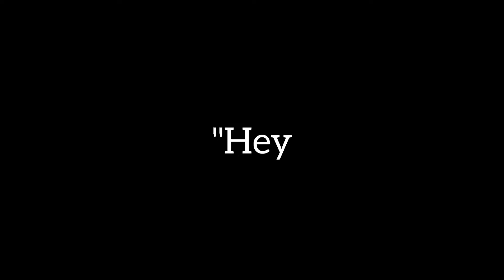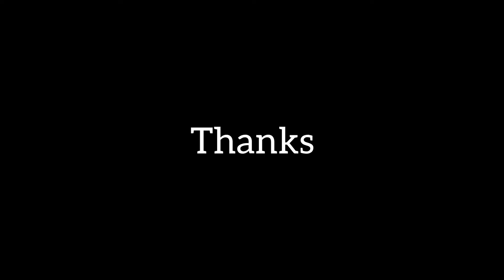How to draw a rabbit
I draw a rabbit with shading pencils

I hope you like my video if you like my video